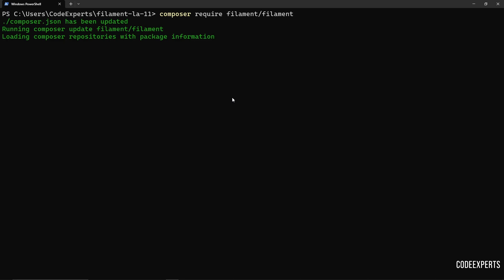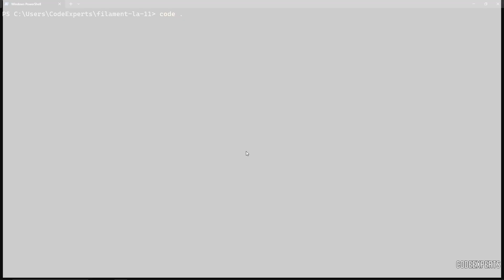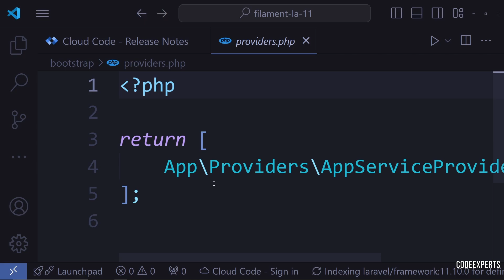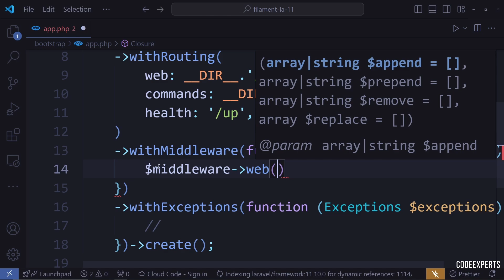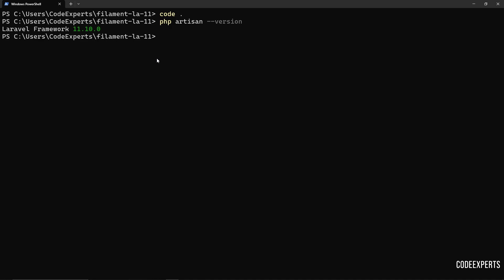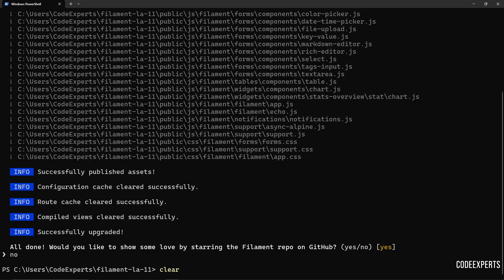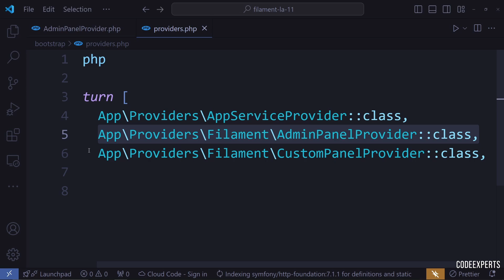ADENDOS LARAVEL 11 no CURSO FILAMENT 3 TENANT DRIVEN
Neste vídeo falo de alguns pontos sobre o Laravel 11 em detrimento do curso de FilamentPHP da Code Experts

Esta aula foi tirada do curso FilamentPHP V3 Tenant Driven da Code Experts, saiba mais